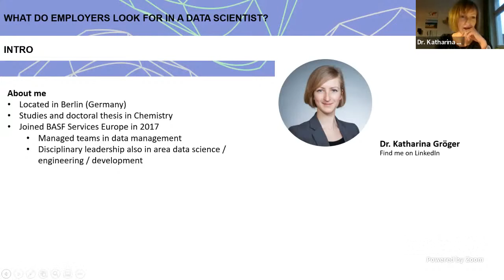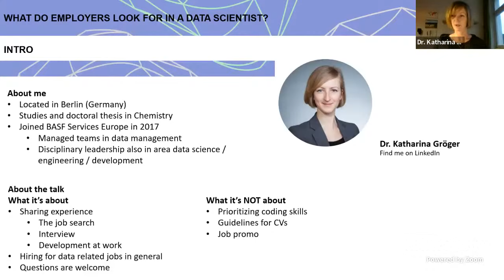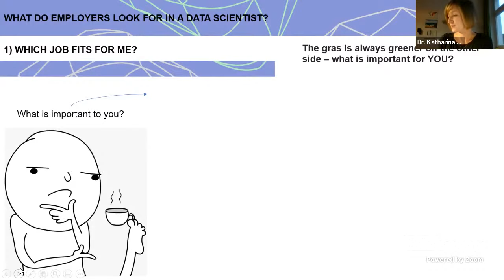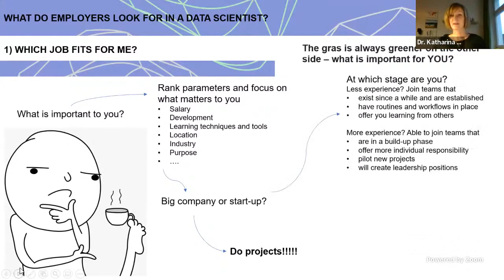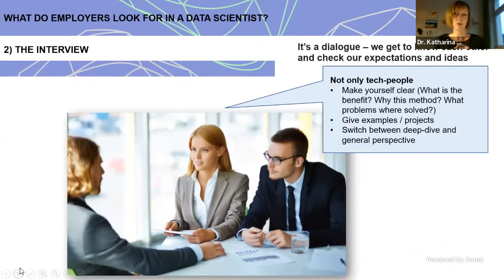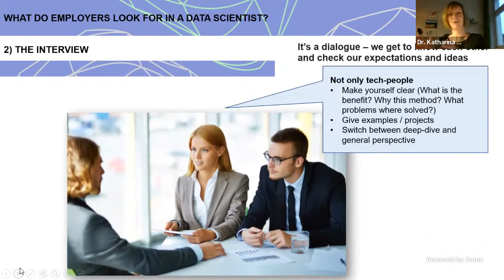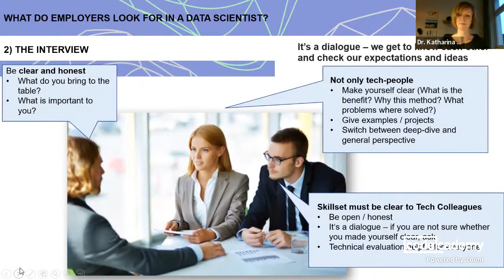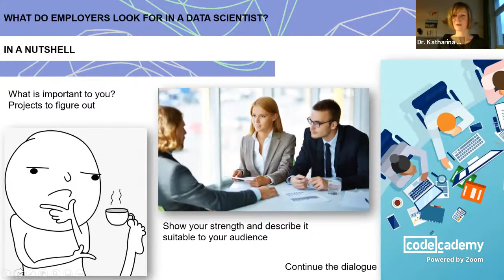What Do Employers Look For in a Data Scientist? - with Dr. Katharina Groeger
Codecademy Community Live is proud to bring you a new episode in our Community Chapter live series, where we bring you Codecademy Community Chapter Events.

In this talk, Dr. Katharina Groeger will walk us through the most important skills and attributes that she looks for when hiring and managing data scientists, data engineers, and web developers. Dr. Katharina Groeger, Team Manager in the chemical industry, will share with us some of her insights gleaned over several years of interviewing, hiring, and managing Data Scientists, as well as Data Engineers and Web Developers.

The presentation will cover:
- working with, not against, your personal strengths and weaknesses
- relevance of projects and experience
- the job interview as a two-way tool for aligning expectations
- organizational and cultural fit
- teamwork vs individual work